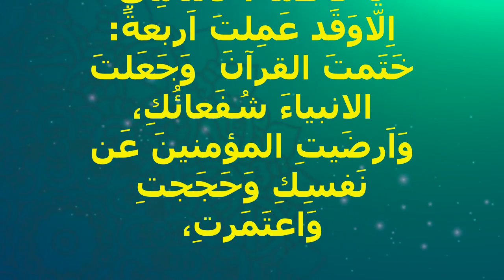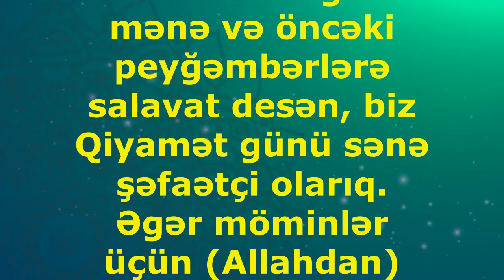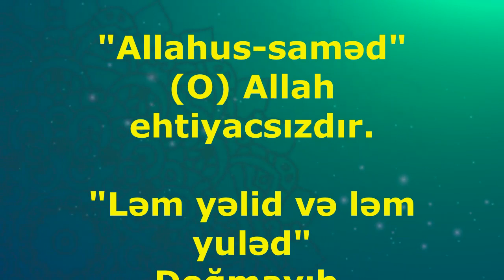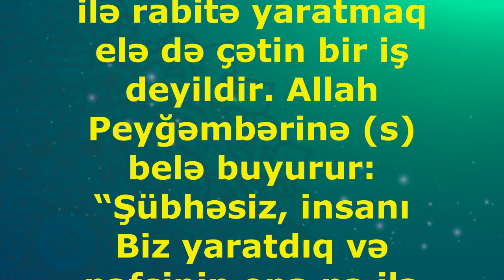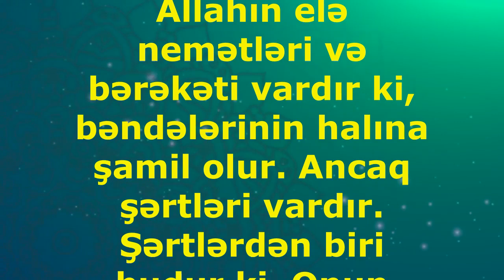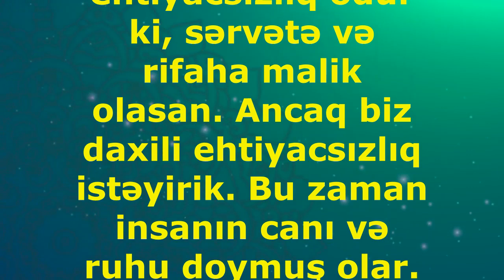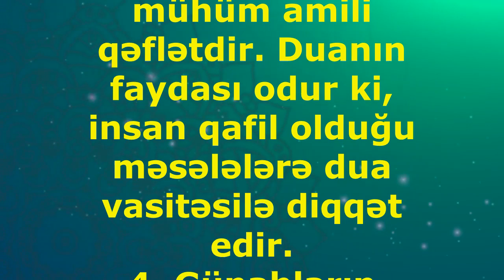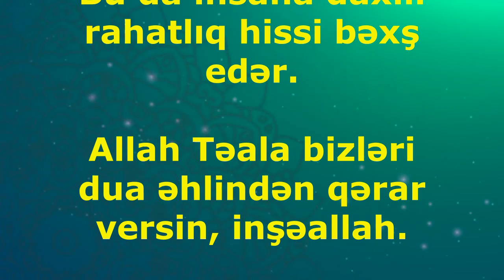Bu dörd əməli yerinə yetirib yatanı nələr gözləyir .2021